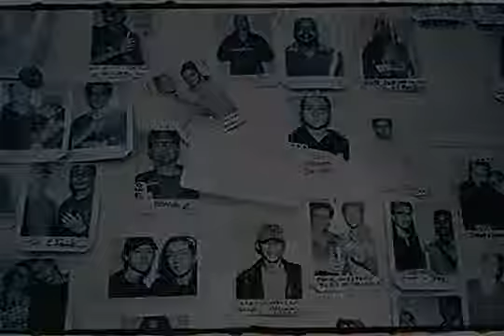And Now My LifeSong Sings.flv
I'm not the owner of this video, i used this song as an inspiration and encouragement to our Ninang Nita and Ninong Ben facing there giant,,,,Focus our faith to Jesus, grasp his promises and put faith in everything we do. in Jesus name you are healed,we love you.
from Franklyn,Rynel and Elijah James